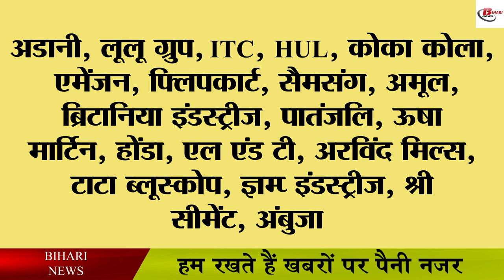देश की बड़ी बड़ी कंपनियां आ रही है बिहार, इतने करोड़ का हो रहा है निवेश, मिलेगा रोजगार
Nitish government is working continuously to promote industry in Bihar. In this episode, the person whose name we heard the most about the industry in Bihar is the Industries Minister of the Government of Bihar. Be it the Chief Minister of Bihar or the Minister of the Central Government, everyone has appreciated his work and said that you will survive only by setting up industry in Bihar. Let us tell you that an investment of 36 thousand crores has come in Bihar last year. That is, so much money will be invested in Bihar. Will set up factories here tomorrow. Renowned companies of the country will produce their products so that the people of Bihar will get employment as well as the long-standing migration of Bihar will now come to an end. Now people will stay in their own state and talk about the development of the state.
bia-biharindustriesassociation